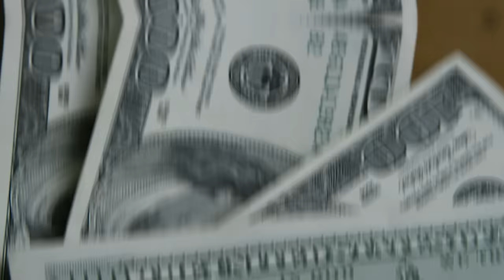💳DÍVIDAS 2023, COMO PAGAR ISSO E VOLTAR A FICAR NO AZUL NOVAMENTE PARA 2024? SAIBA MAIS AQUI